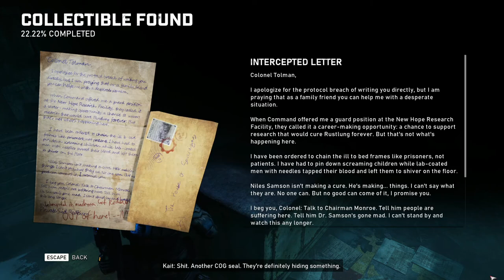GEARS 5 - Walkthrough Gameplay Part 4 - PC 1080p (NO COMMENTARY)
Synopsis. Gears 5 takes place months after the events of Gears of War 4 and
focuses on Kait Diaz (Laura Bailey), an Outsider who is descended from Myrrah (Carolyn Seymour), Queen of the Locust Horde. As Kait, the player must uncover the origins of the Locust and the truth behind her family history.

Pc Configuration:
Case : Thermaltake Versa H22.
Motherboard: ASRock Z97 Anniversary
Video Card : Nvidia GeForce GTX 1660 TI OC 6 GB.
Memory Ram: HyperX Fury 4x4 gb DDr3 1600 Mhz.
Processor: Intel Intel® Core™ i7-4770K Processor
HDD: WDC - 2TB.